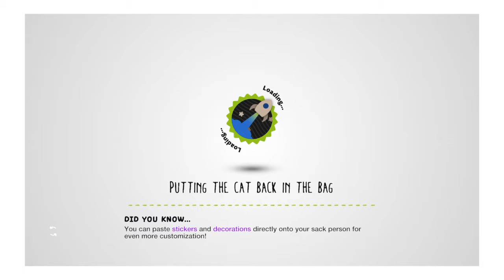Lilltle lit planet part 2